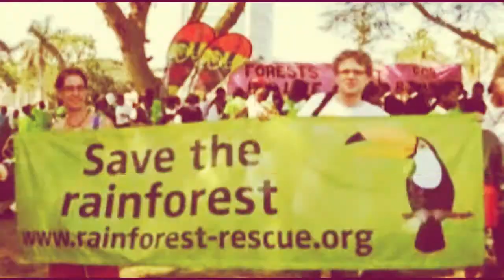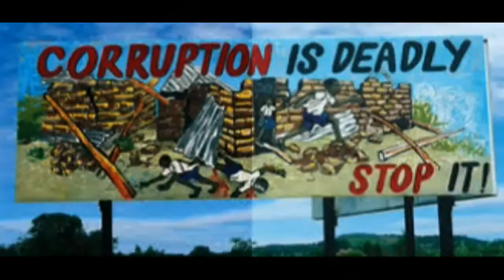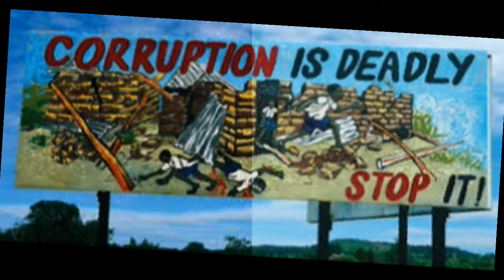MISFITS IN POLITICS by Nick108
Created using Reason 10, Mastered in FL Studio, film in iSkysoft and a mouse that loves to rock!